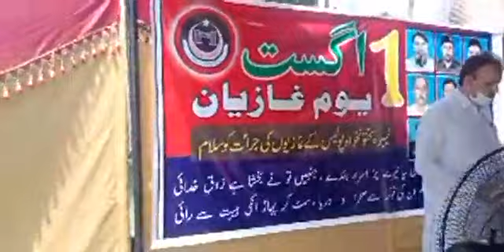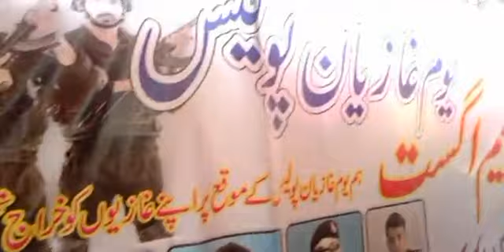Yome E Ghazian Ist August 2021 (Kohat Program )Khyber Pakhtunkhwa Police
Yome E Ghazian Ist August 2021Khyber Pakhtunkhwa Police
We aim to bridge the gap between the police and the public of Pakistan.